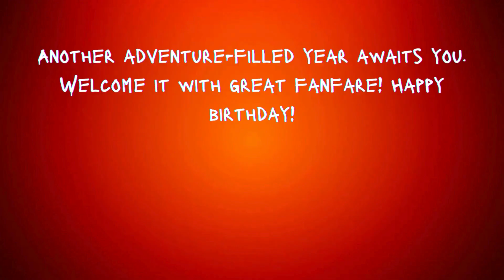25th December happy Birthday Wishes | Happy Birthday December 25 | 2024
25th December Happy Birthday Wishes | Happy Birthday December 25 | Birthday Song | Birthday Wishes | Happy Birthday 25th December

25th December Birthday Wishes | Happy Birthday 25th Dec | Birthday Song | Birthday Wishes, Status

To the birthday celebrant born on the 25th December
Happy birthday to our incredible young adult! You are a true inspiration to us. We are so grateful for your presence in our lives. May your day be filled with joy, love, and laughter.
Happy birthday to the young adult who's taking the world by storm! May your day be packed with new experiences, exciting challenges, and the pursuit of your dreams. Remember to always believe in yourself and never give up on your goals.

Happy birthday once again!

Birthday celebrant born on the 25th Dec, Some famous people who were born on December 25th:
• Isaac Newton - English mathematician, physicist, and astronomer, born in 1642 (according to the Julian calendar, modern date is January 4, 1643).
• Helena Christensen - Danish supermodel and photographer, born in 1968.
• Humphrey Bogart - American actor, born in 1899 (passed away in 1957).
• Anwar Jibawi - American Vine personality and YouTuber, born in 1991.
• Justin Trudeau - Canadian politician and the 23rd Prime Minister of Canada, born in 1971.
• Sissy Spacek - American actress, born in 1949.
• Dido - English singer and songwriter, born in 1971.
• Clara Barton - American nurse and founder of the American Red Cross, born in 1821 (passed away in 1912).
• Rickey Henderson - American former professional baseball player, born in 1958.
• Jimmy Buffett - American musician and businessman, born in 1946.